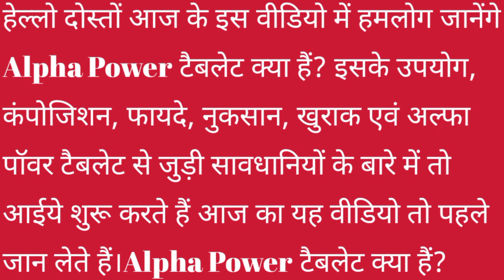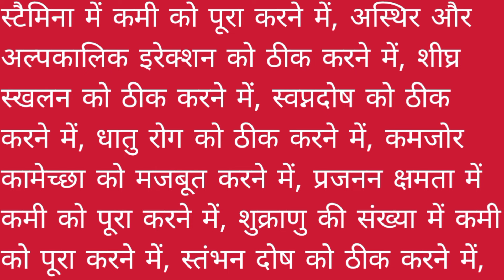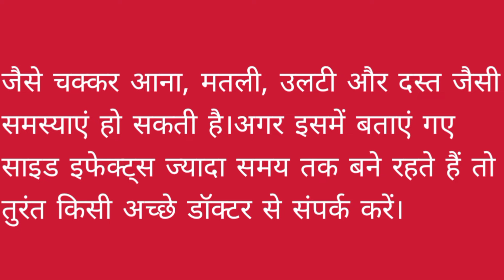जानियें Alpha Power टैबलेट क्या हैं?इसके उपयोग, कंपोजिशन,फायदे,नुकसान,खुराक एवं सावधानी के बारे में।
हेल्लो दोस्तों आज के इस वीडियो में हमलोग जानेंगे Alpha Power टैबलेट क्या हैं? इसके उपयोग, कंपोजिशन, फायदे, नुकसान, खुराक एवं अल्फा पॉवर टैबलेट से जुड़ी सावधानियों के बारे में तो आईये शुरू करते हैं आज का यह वीडियो तो पहले जान लेते हैं।Alpha Power टैबलेट क्या हैं?

The information and information given in this video is based on general information. Our channel does not confirm these. Before implementing these, contact the concerned expert.🙏🙏🙏